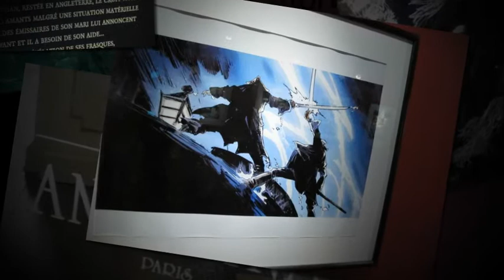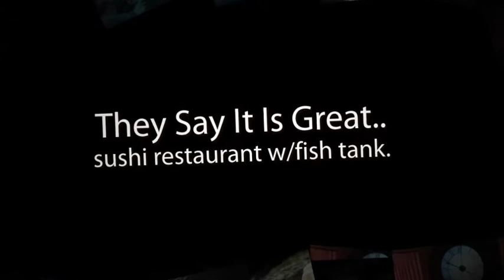Day 25: Aquarium of Paris and Angelina Cafe - 30 Days In Paris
If you're here for 30 Days In Paris then I suspect you may have visitors.  That may include kids and here is something that they might enjoy.  We saw posters in the Metro for the aquarium and it looked interesting.  I enjoyed it, I guess I'm a kid at heart.  And on a hot summer day it would be a nice escape.  Afterwards we went over to Angelina's, an excellent café known for their hot chocolate and an item called the Mont Blanc, a pile of chestnut chocolate filled with cream.  Both were spectacular just as our readers had suggested. This is a very popular spot so expect a wait.  You can also skip the line and go directly into the pastry shop and get items to "take away".